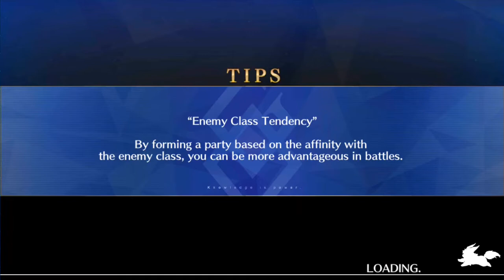[FGO NA] 4th Anniversary: LB2 Memorial vs Arthur & Artoria 2T Setup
Just flexing, kek.